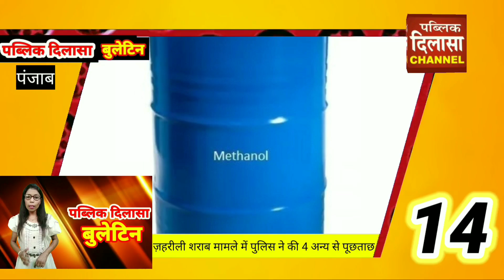पब्लिक दिलासा बुलेटिन August 7, 2020